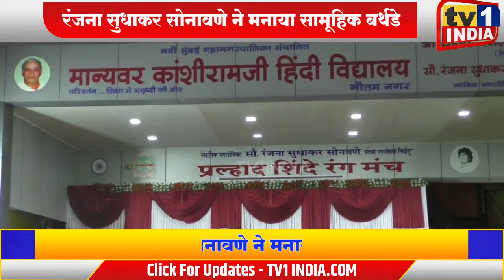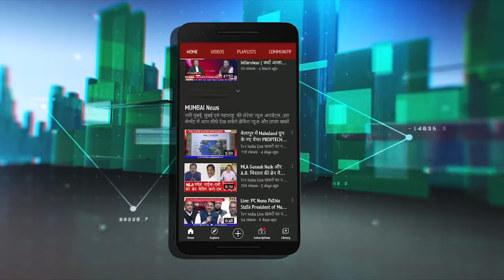Ranjana Sonawane Birthday | रंजना सोनावणे ने मनाया सामूहिक जन्मदिन | Sandip Naik ने दी बधाई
Ranjana Sonawane Birthday | रंजना सोनावणे ने मनाया सामूहिक जन्मदिन | Sandip Naik ने दी बधाई | Sudhakar Sonawane
नवी मुंबई आंबेडकर नगर की पूर्व नगरसेविका रंजनाताई सोनावणे ने आज अपना जन्मदिन सामूहिक वृक्षारोपण और सामाजिक उपक्रमों के साथ मनाया. वरिष्ठ नगरसेविका ने वार्ड के दर्जनों नागरिकों के साथ केक काटा जिनका आज जन्मदिन रहा. इस अवसर पर पूर्व विधायक संदिप नाईक खास तौर पर मौजूद थे, जिन्होंने रंजनाताई सोनावणे को बधाईयां देते हुए उनके कार्यों की सराहना की